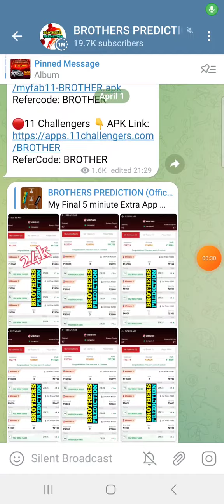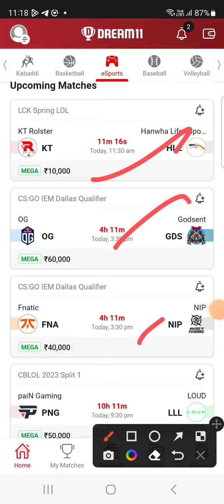FNA vs NIP ESPORTS DREAM11 TEAM PREDICTION